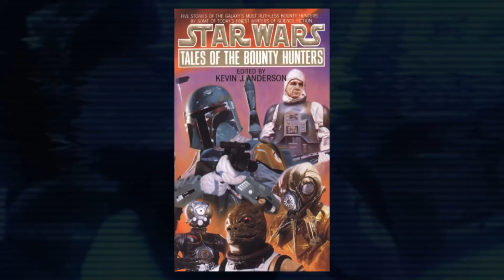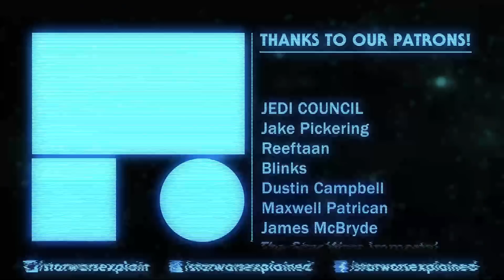Jango Fett's Mentor - Jaster Mereel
We now know that Jango Fett was a Mandalorian foundling. That lines up with information from Star Wars Legends, so let's talk about what that backstory was, and how he was taken in by a man named Jaster Mereel.